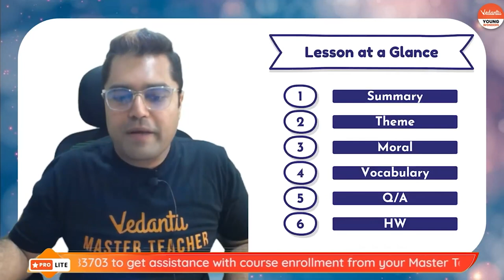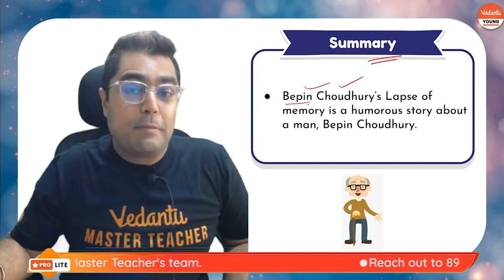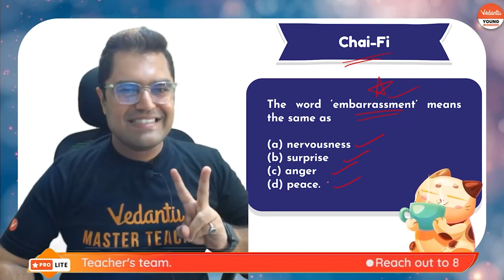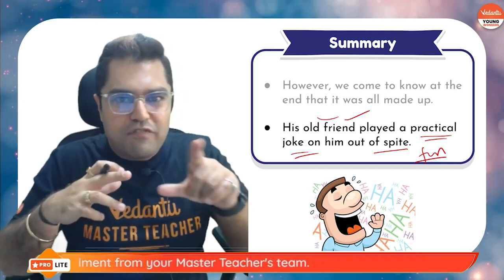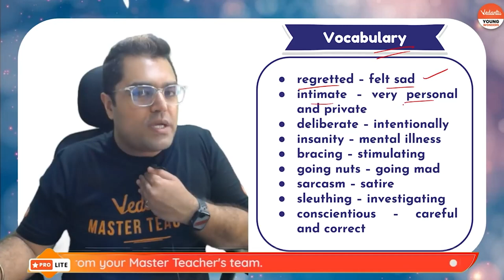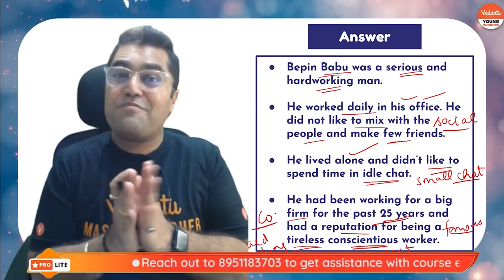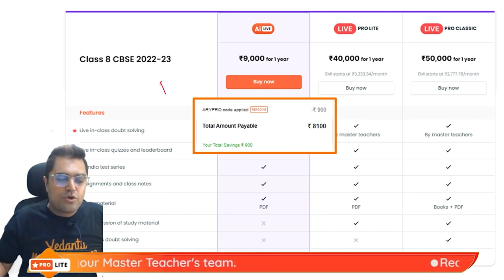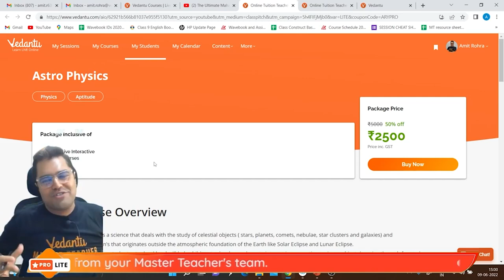Bepin Choudhury’s Lapse of Memory | Shiksha 2022 | CBSE Class 8 | Amit Sir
Learn “Bepin Choudhury’s Lapse of Memory” CBSE Class 8 English Chapter 4 here!! In today's English Shiksha session, your favorite  Master Teacher Amit Sir will make you learn the CBSE Class 8 English Chapter 4 “ Bepin Choudhury’s Lapse of Memory ”. Do watch the entire video lecture for a better understanding of this CBSE Class 8 Chapter 4“Bepin Choudhury’s Lapse of Memory”.

💡Enjoy the free online live learning for CBSE Class 6/Class 7 /Class 8!!!